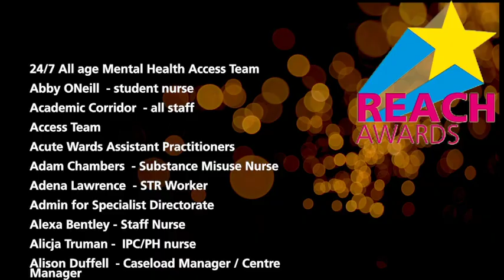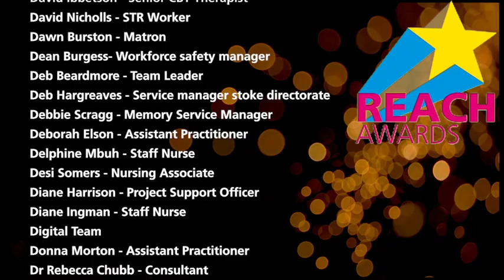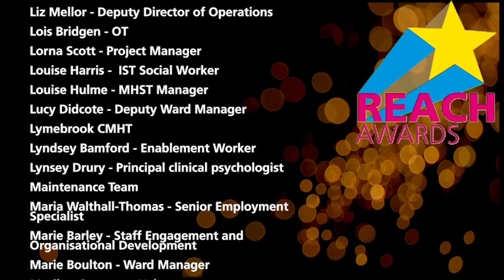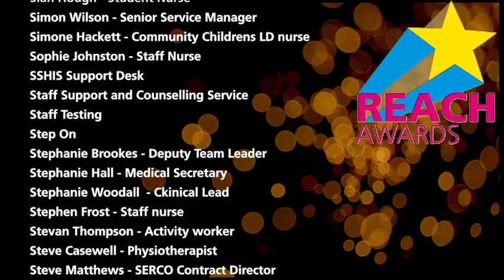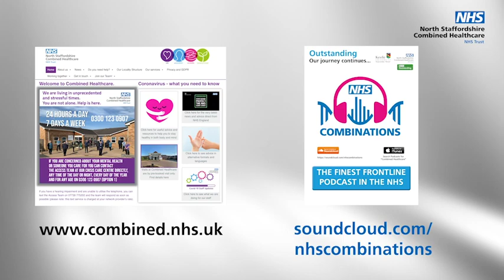REACH 2021 it's another record breaker